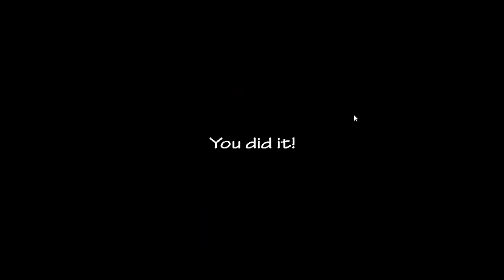Ultra Custom Night part 2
tried to make it more engaging this time